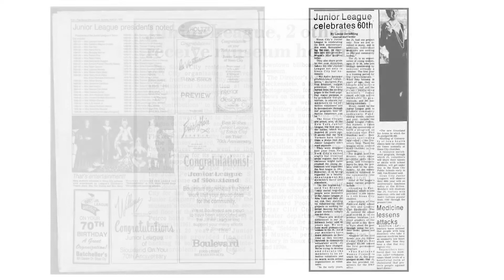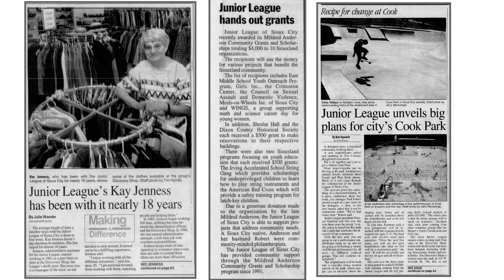WATCH NOW: Junior League of Sioux City marks 100 years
Gretchen Cooper and Melissa Perera talk about the 100th anniversary of Junior League of Sioux City.